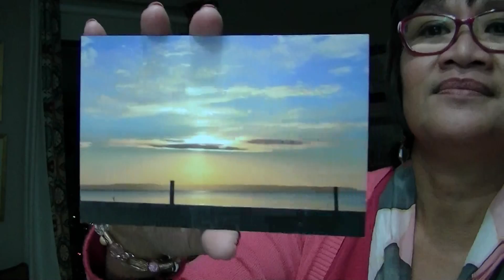WORDS REFLECT YOUR HEART poem devotional by ILMA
November 22________________________________________
Luke 6:45 –What you say flows from what is in your heart. (NLT)
WORDS REFLECT YOUR HEART
Do you hear what comes out of your mouth?
Does it resonate God’s truth aloud?
Did you say something to encourage someone?
Or did you hurt somebody and made them run?
What you say flows from what is in your heart
When you speak lies, you are living in the dark
When you align your mouth with God’s word
You will be able to win over sin and the world.
Do you ever listen to what comes out of your mouth? Despite my analytical mind, it took me a while to actually objectively hear what I say. One day, when I caught myself on a video that I was preparing for a performance for a show, I saw my attitude towards my husband. I was shocked to hear and see what kind of a haughty person I was when I get so much into perfecting a performance. I was rude, unkind and demanding. It was ugly. I played it again and again. I felt the Holy Spirit convict me of that spirit of pride and performance that kept me in bondage for so many years. My words and attitude reflected the condition of my soul and heart. I was hurting and angry. What I say and how I act was coming from my deeply wounded soul.
PRAYER
Lord, help me to keep my mind and heart pure.
REFLECTION
How can we guard what we say and do?